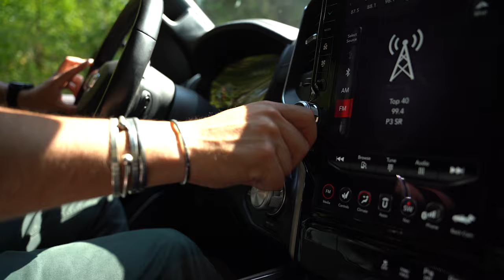AMERICAN PICKUP TRUCK WITH SUPER COOL LED BAR - PRODUCT VLOG - STRANDS LIGHTING DIVISION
Strands CEO, Johan Carlos, gets attacked by mosquitoes while showing us his car. Join in on a wonderful day in the Swedish forest. Rest your eyes on the dual position light and learn about the Siberia family. The led bar that redefines everything.